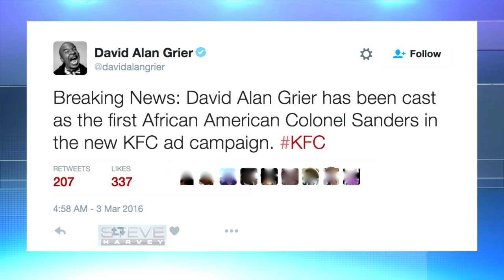David Allen Grier as the new KFC Colonel?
Steve welcomes cast members from the NBC sitcom “The Carmichael Show” (Sundays at 9/8C) including JERROD CARMICHAEL, DAVID ALAN GRIER, LORETTA DEVINE, TIFFANY HADDISH, and AMBER STEVENS WEST. Tune-in to hear the cast tell funny behind-the-scenes stories and talk about how their on-set chemistry makes them feel like a real family off camera.